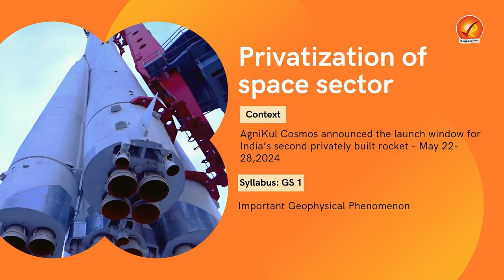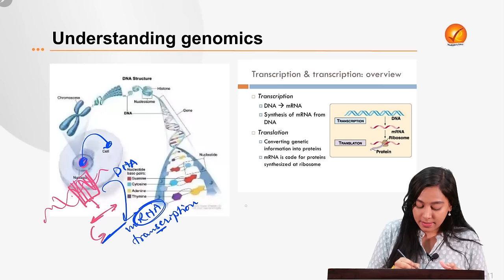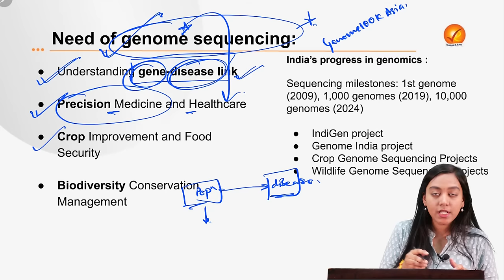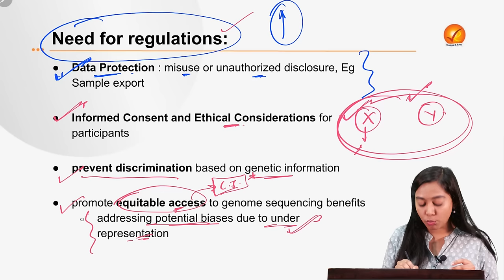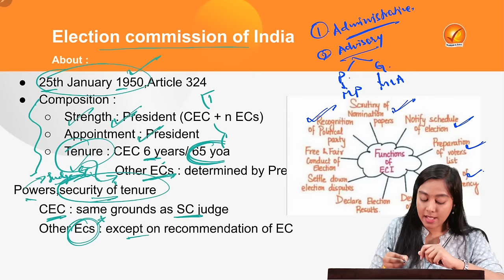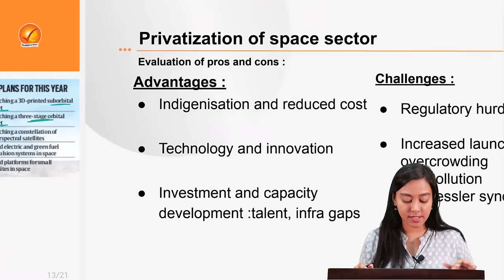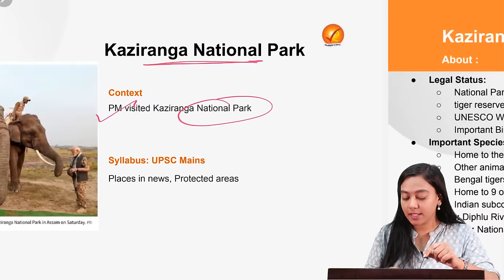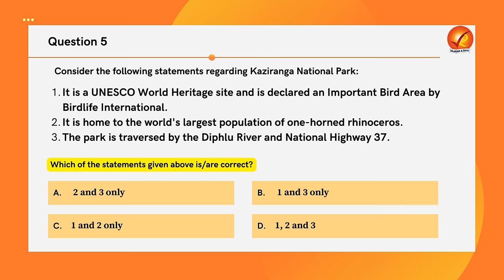10th March 2024 Current Affairs | The Analyst | Daily Current Affairs | Current Affairs Today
Stay updated on 10th March current affairs with The Analyst! Get a daily newspaper analysis from Vajiram & Ravi and stay informed on the latest news and events with our comprehensive coverage of current affairs today. Stay ahead of the game and ace your exams with our daily current affairs updates.

00:00 Introduction

01:07 Genomics

25:00 Election Commission of India

36:03 Privatization of Space Sector

45:29 Kaziranga National Park

47:57 Golden Langur

52:33 Quiz